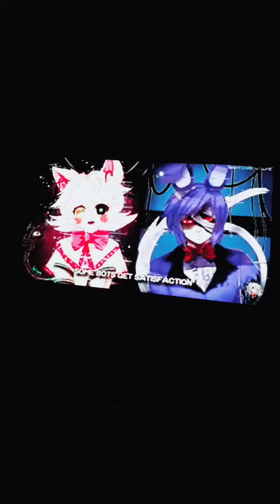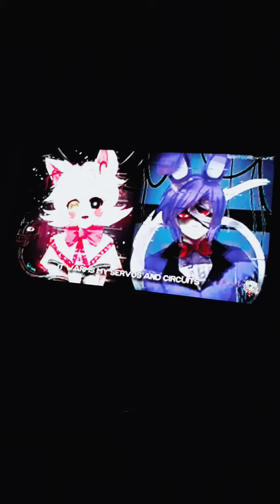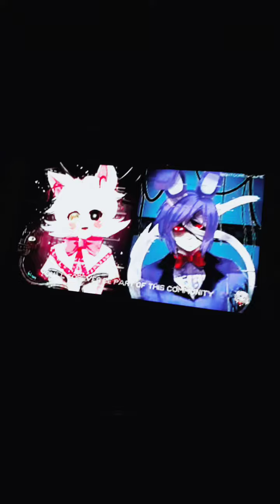Just gold singing!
In my opinion. Your much too kind...